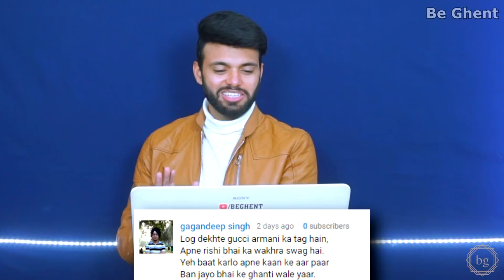5 Winter Hacks, You Won't Believe, Will Change Indian Men's Winter Forever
Be Ghent presents 5 winter hacks for  men that will change Indian men's winter forever

My Instagram @beghentinsta. Karo Follow

Twitter Pe Bhi Follow Karo Yaar @be_ghent

Facebook ( I share daily tips and tricks on Facebook)
Instragram ( I share my Personal life Photos and videos)